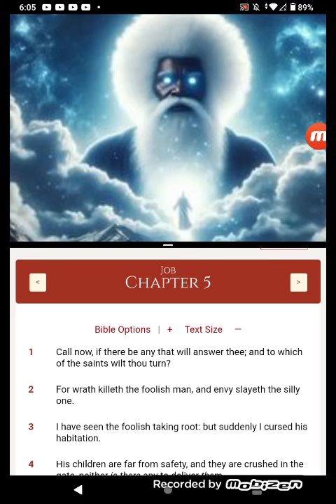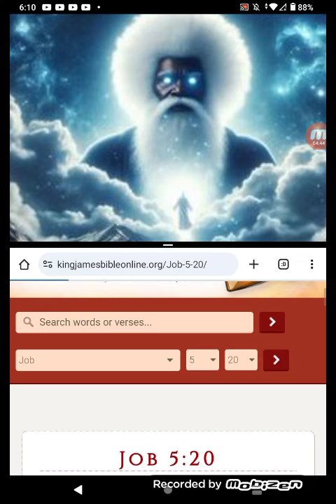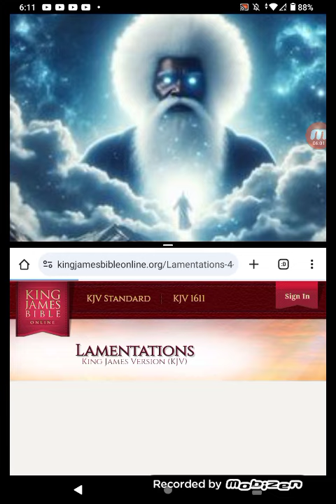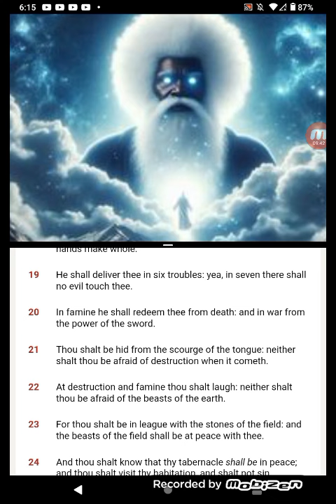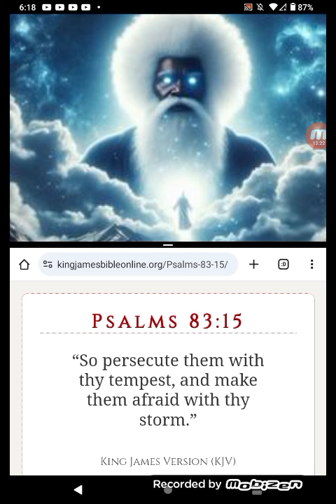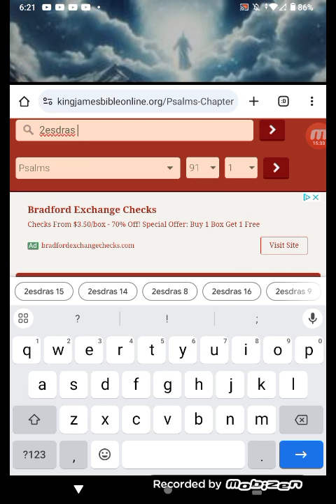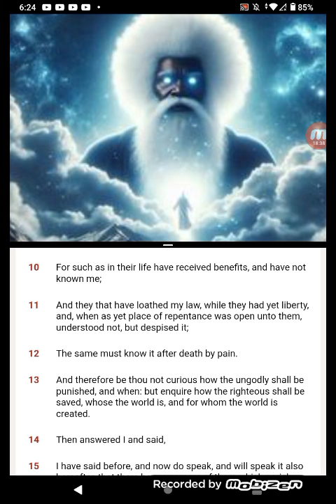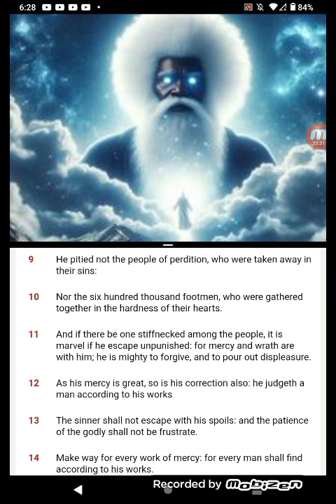HIS ELECT WILL BE PROTECTED DURING THESE TERRIBLE TIMES!!!!